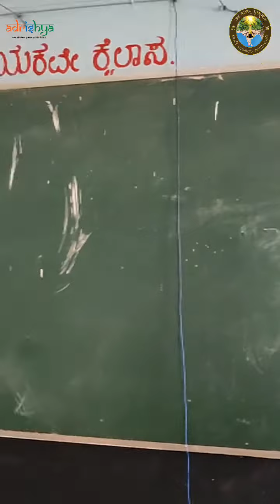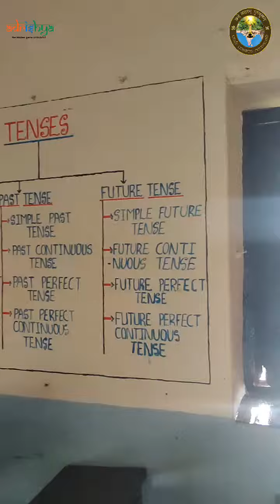VidyaVarna | School Beautification Drive | Government primary school, kothbagi | 26th & 27th August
Vande Mataram Gurukulam organized Vidya Varna, a school beautification drive in Government primary school, kothbagi, Dharwad on 26th and 27th August, 2023. Team painted school building and did artworks related to science, maths, awareness, personalities,etc.